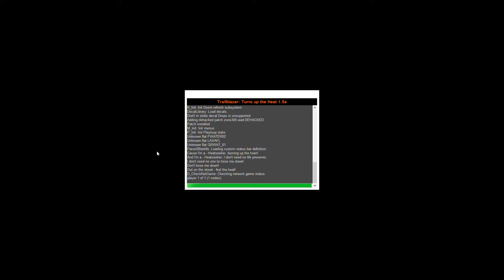Zone 300 with Trailblazer+Brutal Doom Monsters Only: MAP32